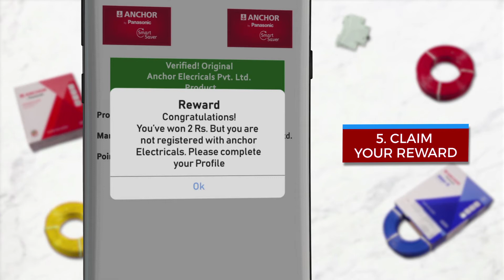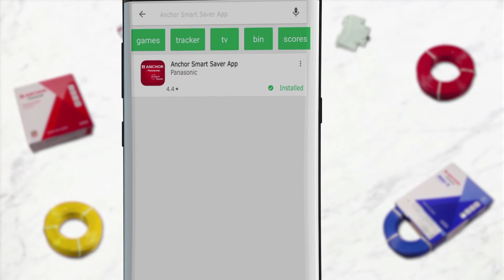Anchor by Panasonic Smart Saver App - Bengali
It’s time to be rewarded for your loyalty. Anchor Smart Saver app acts as an initiative to reward those electricians who are loyal to our brand. Now get a guaranteed benefit on the purchase of Anchor by Panasonic products. Just follow 6 easy steps mentioned in the video and claim your reward!